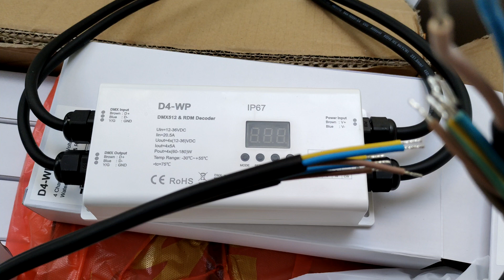D4-WP skyDance DMX512 decoder - kutop.com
Click the link to know more details about D4-WP waterproof DMX decoder